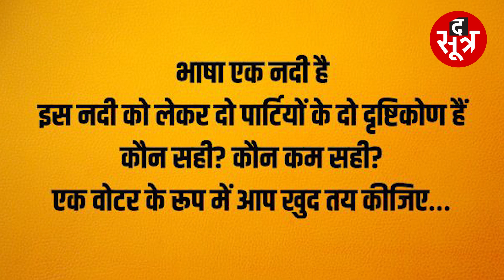हिंदी-अंग्रेजी को लेकर मोदी-राहुल में एक-दूसरे पर वार-पलटवार!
देश में बीजेपी और कांग्रेस के बीच भाषाओं को लेकर विवाद चल रहा हैं। कांग्रेस नेता राहुल गांधी ने हरदा में जनसभा को संबोधित करते हुए कहा था कि अंग्रेजी पढ़नी चाहिए। उन्होंने अपनी बात को दोहराते हुए कहा था कि बीजेपी के नेता सिर्फ अपने बच्चों को इंग्लिश मीडियम में पढ़ाना चाहते हैं। लेकिन, गरीब बच्चे अंग्रेजी न सीखें। वहीं पीएम मोदी ने पलटवार करते हुए शाजापुर में जनसभा को संबोधित करते हुए कहा कि अगर गरीब को अंग्रेजी नहीं आती है तो, जरूरी नहीं है कि वह कुछ कर नहीं सकता है।

assembly elections 2023, pm narendra modi, rahul gandhi, english language, congress, bjp

The Sootr
Atarangi Media house private limited
3, Indira Press Complex,

THIS IS NOT A TAX RECEIPT OR INVOICE